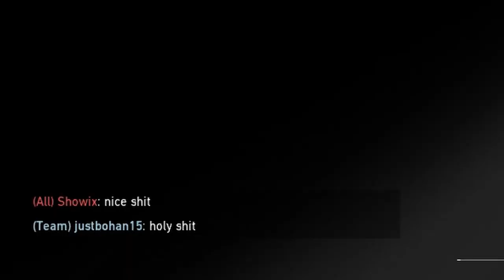Valorant but Megalovania Remix is playing in the Background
More shitposting if you Punch the Red Button right below the 👍 button + stay notified by smacking the 🔔
The Gamers: